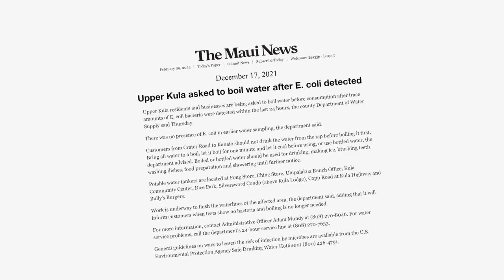The time I intereviewed Congressman Kai Kahele about water contamination in Upcountry Maui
I started the interview by asking Rep. Kahele about running for Governor of Hawaii. But we eventually got to the subject of the ongoing water contamination issue in Upcountry Maui. Recent storms had damaged the water pipes in the area, which caused E Coli contamination to the system. Residents had been living under a boil water advisory for 2 months by the time I interviewed Kahele about the issue, and the pipes were still contaminated for several days after the Department of Water Supply switched to pure chlorine to clean the system.

Roles: segment producer, interviewer, editor
Produced for The Maui Daily, courtesy Akaku Maui Community Media